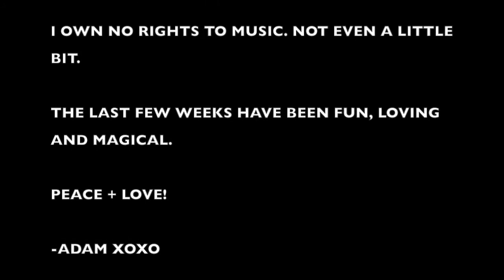Last Few Weeks by Adam Cerny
JUST RELEASED! Check out the long-awaited sequel: "CONFESSIONS OF A GAY DRAMA QUEEN: PART TWO by Adam Cerny"
The last few weeks of my life have been quite a wonderful series of fated events. I don't have much to say otherwise. I have had a lot of FUN, and that's different for me to say. Usually I'm dealing with some kind of crisis...like one after another...but these past few weeks have been nothing less than magical.

Thank you for everyone who unknowingly contributed to making the last few weeks such a dream.

**THIS VIDEO IS INTENDED FOR HEADPHONES. TURN UP YOUR SPEAKERS AND HAVE A GOOD TIME**

Thanks, lovers.

Peace + Love!

-Adam xoxo